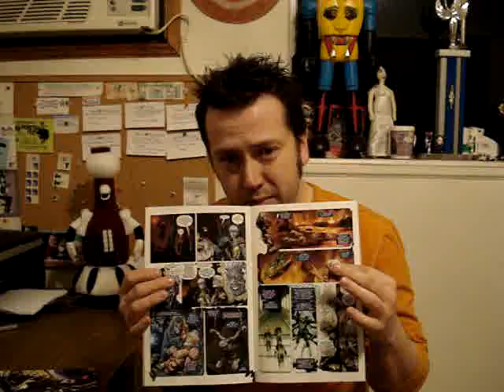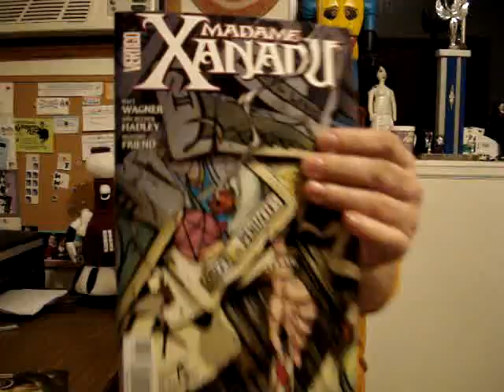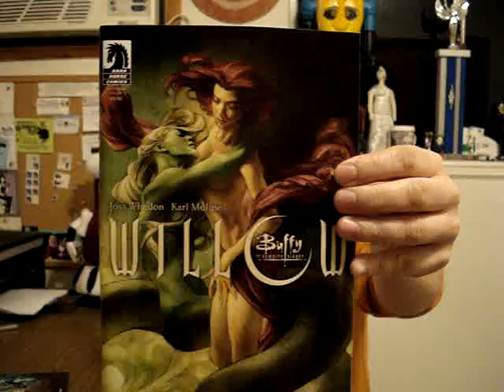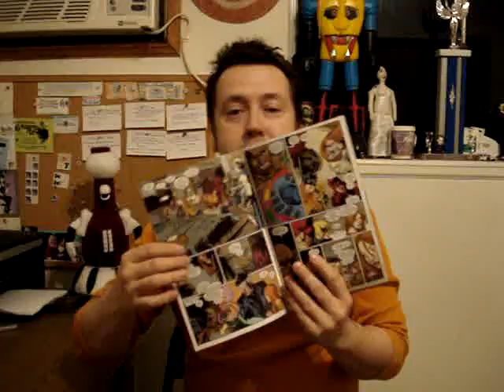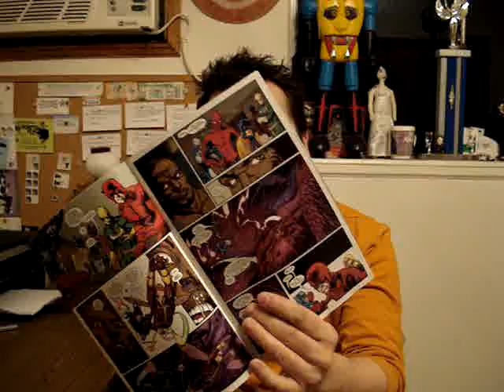Wonder Woman, Gotham City Sirens, Madame Xanadu, Willow, New Avengers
Agent Orange is back!